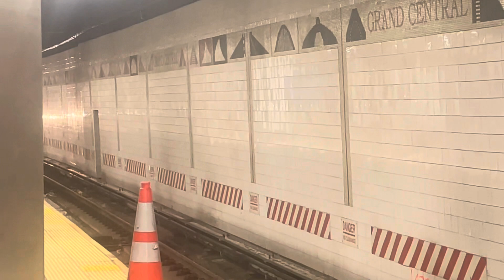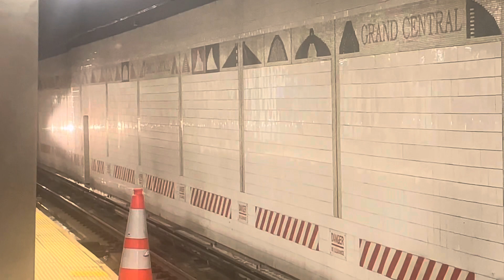Heading to Grand Central for the first time lol